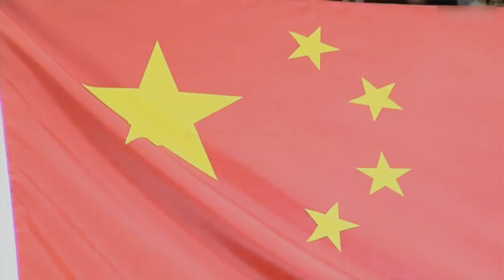Highlights of Wing Spiker Star GongXiangyu in Marco series -2017 FIVB Volleyball World Grand Prix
Big Star from China, Wing Spiker, 20 years only，from Jiangsu club, Number 6

Miss Gong is the main player at the wing spiker position. She had
attended the Rio Olympic Games as a substitute player. Now she is growing up very fast.